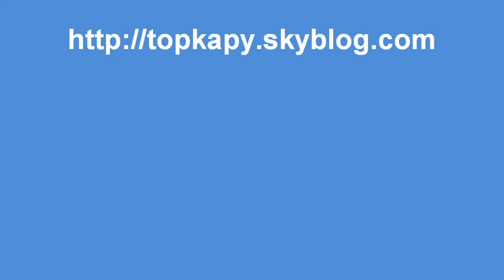LUCAS FRATELLINI (2)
UNE VICTIME DE LA TEMPETE